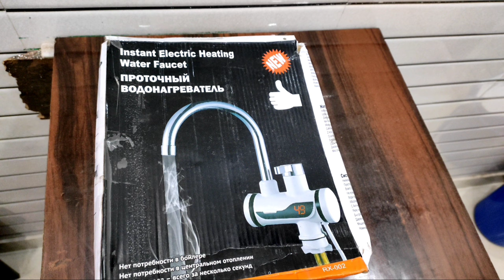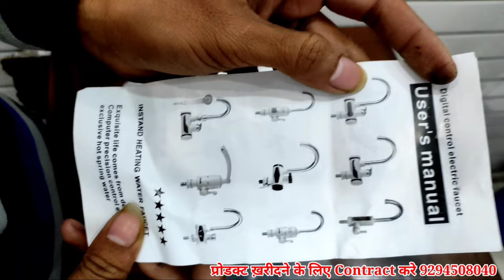Instant Water Geyser Tab | Electric Instant water heater Tap installation and Review